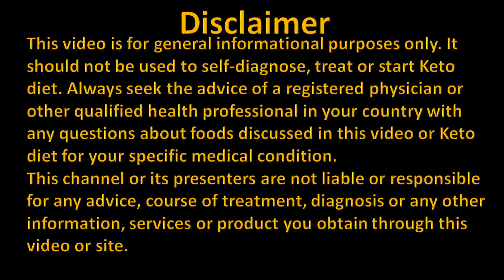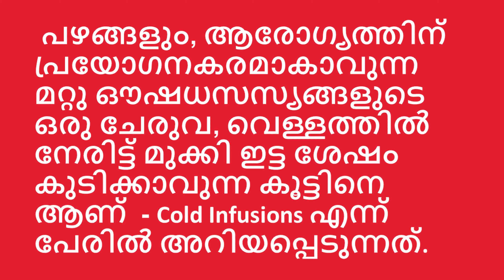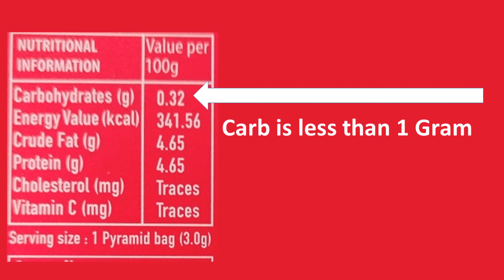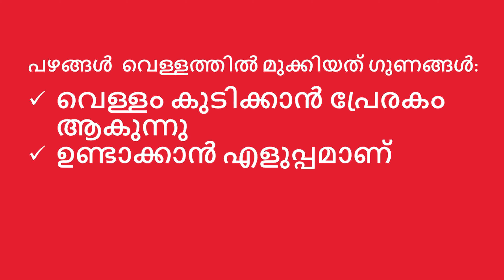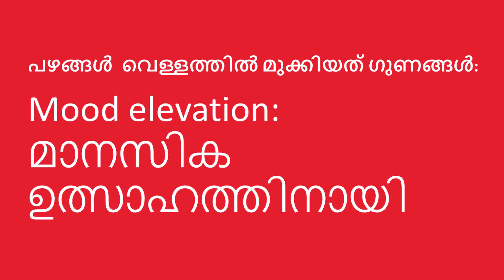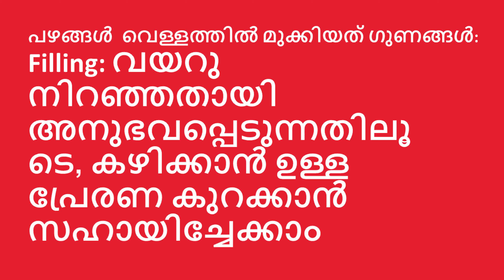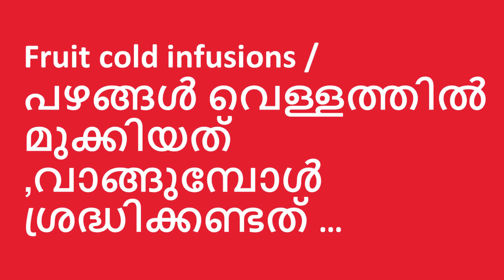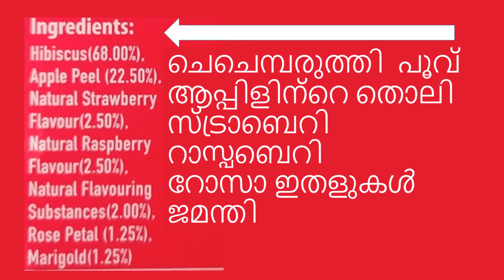Keto cold infused fruit water benefits in Malayalam and how to choose keto friendly ones.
This video explains tip to Improve your water intake during Keto Diet in Malayalam using cold infused fruit water. The Infused water is a new trend for hydrating. Fruit infused Water has some good benefits too , which You’ll Actually Enjoy Drinking.
Infused water benefits your weight loss journey and this video shows the  strawberry infused water, which is good for weight loss during Keto Diet.
One must be cautious to select the infused water available in market and carefully select keto friendly ones. This video helps you to understand the exact details of nutrition label of cold infused water and carbohydrates that is fine with Keto diet.
Infused water helps to speed up your body's metabolism, boost energy levels, prevent cramping, and many other important benefits… but mainly it is useful for the ones who do not enjoy taste of “plain” water during diet.